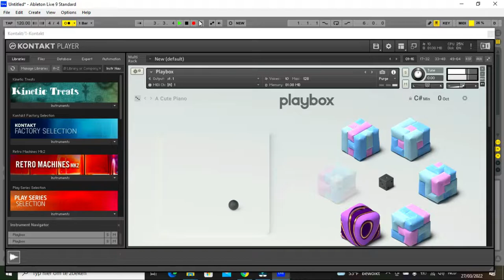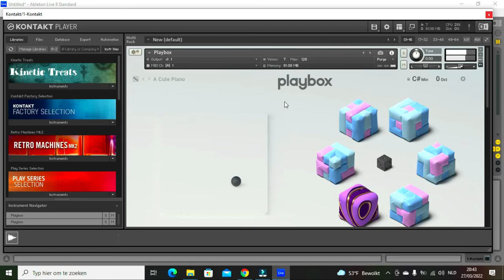PLAYBOX (FREE) Kontakt Library by NATIVE INSTRUMENTS